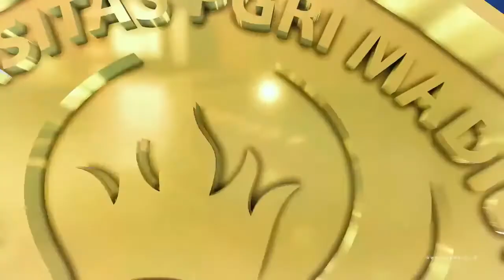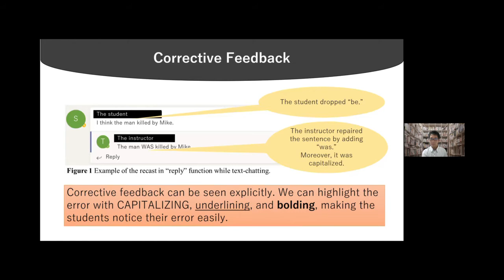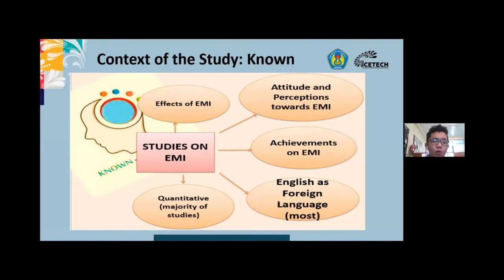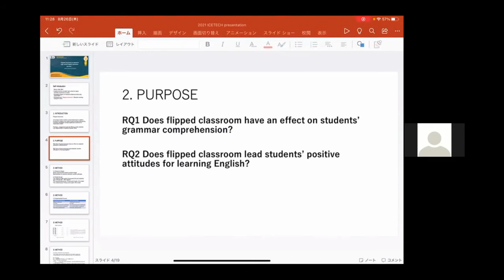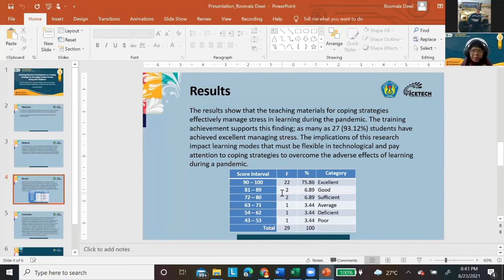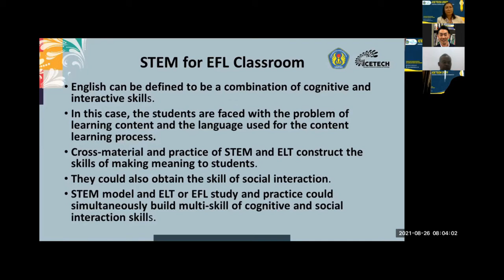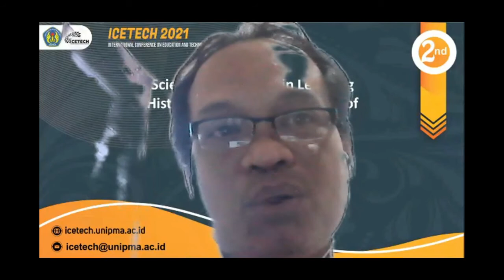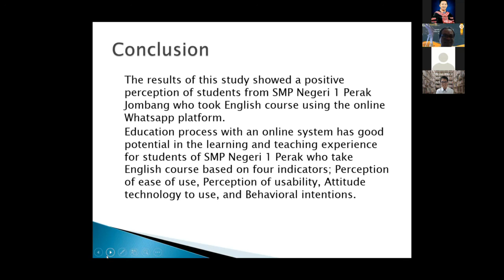Breakout Room 9 | Scope 5. STEM Based Education | ICETECH Day#2 August 26, 2021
Jangan lupa :
2. Follow Facebook Universitas PGRI Madiun
3. Follow Instagram @official_unipma
4. Follow Twiter @unipma